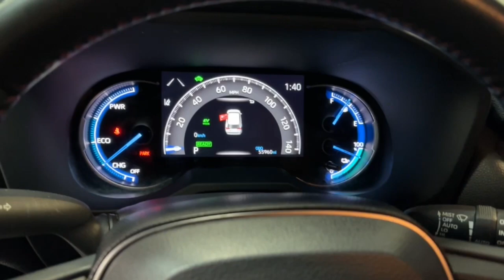2021 Toyota RAV4_Prime SE Hillside, Newark, Union, Elizabeth, Springfield NJ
Pre-Owned 2021 Toyota RAV4_Prime SE available at Route 22 Toyota located in 109 US-22, Hillside, NJ, 07205.